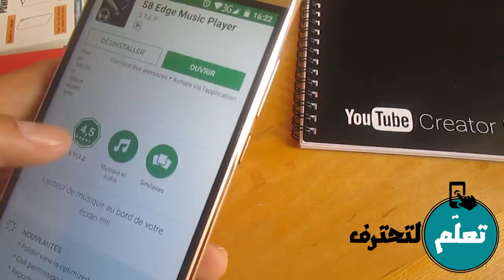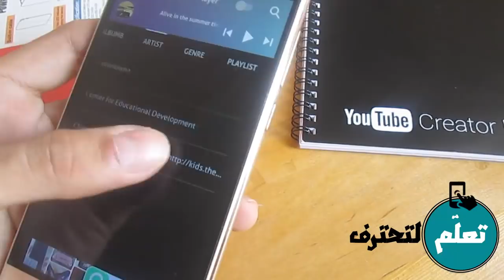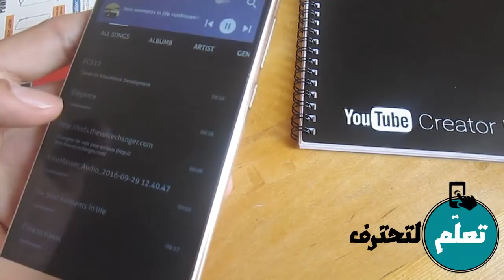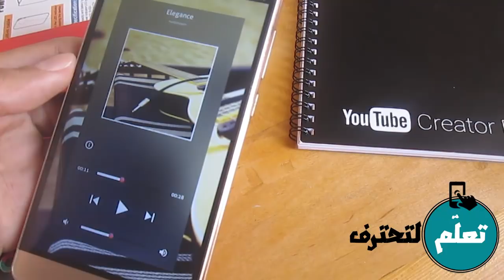سارع لتجريب مشغل الموسيقى الخاص بسامسونج S8 على هاتفك قبل الجميع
سارع لتجريب مشغل الموسيقى الخاص بسامسونج s8 على هاتفك قبل الجميع, المشغل متاح في متجر التطبيقات جوجل بلاي تحت إسم  S8 Edge Music Player .

3 تطبيقات مجانية لحل أي معادلة في الرياضيات بسهولة - لا تستعملها للغش !